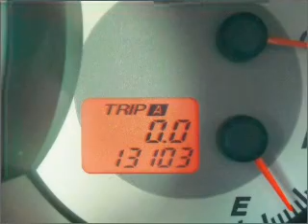2009 Mazda MAZDA3 - Glendale CA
Year: 2009
Make: Mazda
Model: MAZDA3
Trim: i Touring Value Sedan 4D
Engine: 4 cylinder 2.0 liter
Transmission:
Color: Silver
Mileage: 13081
Address:
901 S. Brand ave